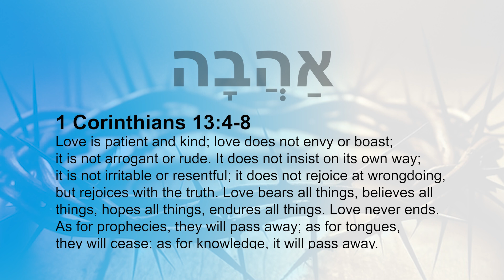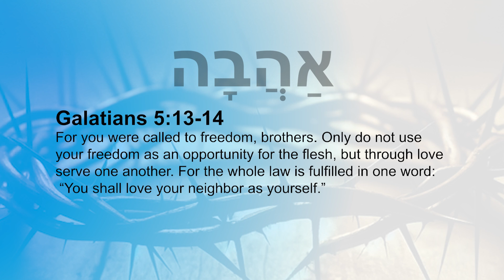Biblical Principles on LOVE